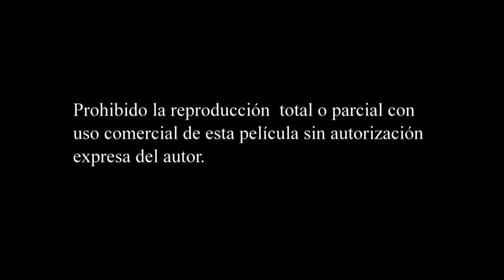Retrato Óleo EMOCIONES BIANCA